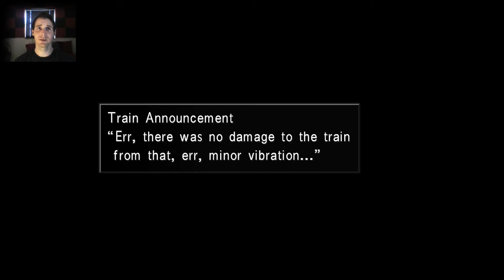ALMOST ENDED MY CHANNEL/Part 7/FFVIII